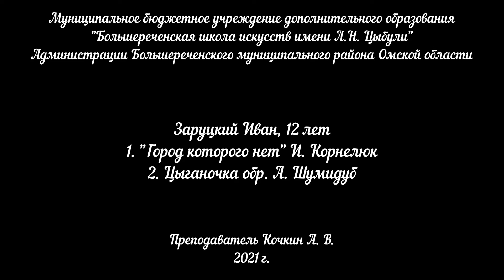Заруцкий Иван Соло Гитара Омская область Большереченская ДШИ